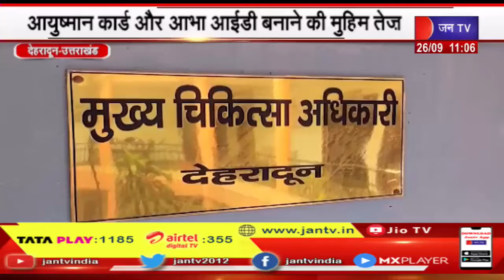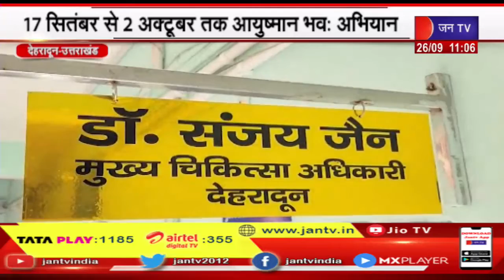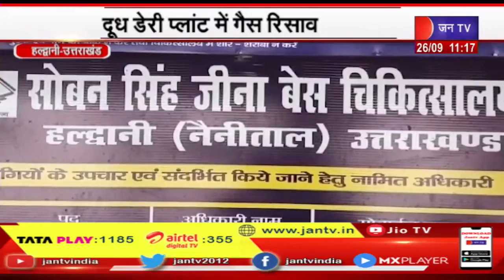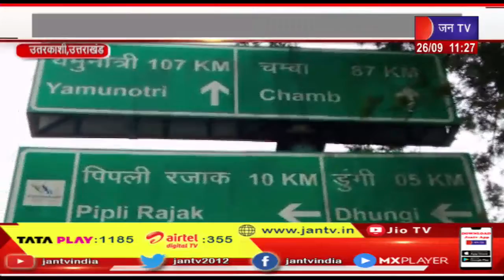Uttarakhand | Uttarakhand News Bulletin 11:00 AM Dated 26th Sep 2023 | JAN TV